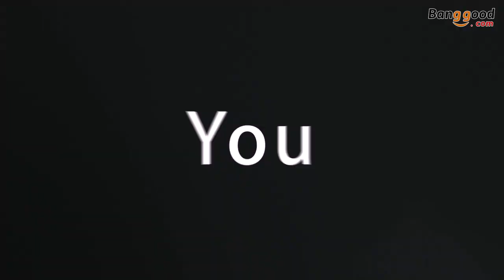NO.1 / G12 / Smart Watch with Steel Strap and sport mode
Description
Design – the No.1 G12 smartwatch has a beautiful rectangular  design with its stainless steel body with IP67 waterproof rating. The wearable has a removable strap and available in silicon, steel or Milanese strap, .22 mm. The display is also amazing with its 1.3” inch 3D HD touch screen protected by a Corning Gorilla glass display.

It is a sporty, classy looking smartwatch from No.1 and it is lightweight and comfortable to wear with its ergonomic design.

Under the Hood – the No.1 G12 smartwatch has a heart rate sensor, a motion sensor to provide you health and fitness options. It has a smart exercise monitor, pedometer, sleep monitor, scientific management. The smartwatch is loaded with a multi-sport feature such as running, walking, cycling, swimming, football, basketball , hiking and badminton. Additional options are sedentary reminder, sleep monitor, auto-wake-up, calorie counter and distance counter, alarm, stopwatch and more.